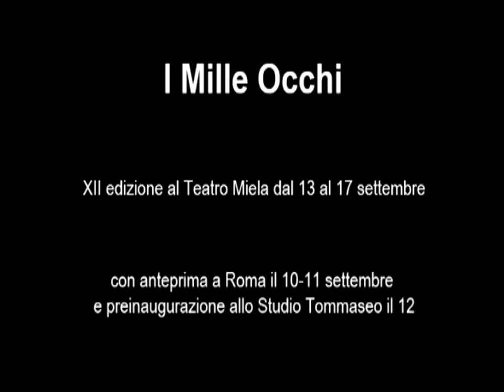Martedì 17 Settembre - ore 21 Ai Mille Occhi Teatro Miela- ospite Franco Maresco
| PREMIO ANNO UNO 2013 A FRANCO MARESCO |
Martedì 17 Settembre | h 21 | Teatro Miela | Trieste I MILLE OCCHI FESTIVAL DI CINEMA!!

Proiezione dell'ultimo film di Maresco "Io sono Tony Scott, ovvero come l'Italia fece fuori il più grande clarinettista del jazz"

Il film su uno dei più grandi clarinettisti jazz di tutti i tempi!!

"Ciò che più amo di Tony Scott è l'essere stato l'ultimo Don Chisciotte del jazz, l'ultimo ad averne avuto una concezione pura ed incontaminata, uno straordinario dissipatore del proprio talento, insomma l'ultima incarnazione dell'idea di artista romantico e maledetto. Tony Scott ha messo il genio nella vita." (Franco Maresco)